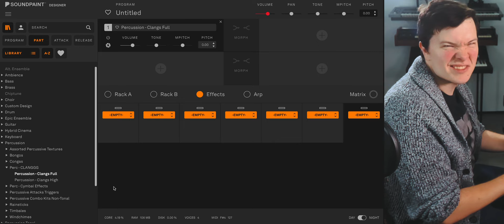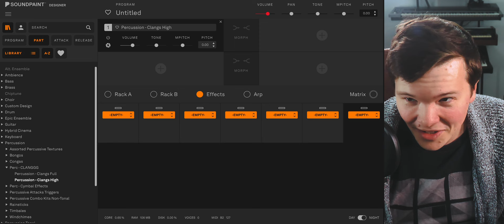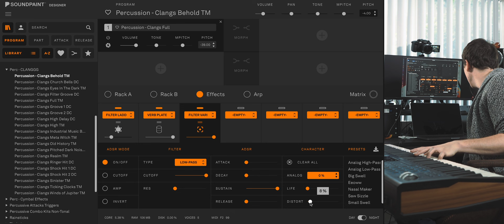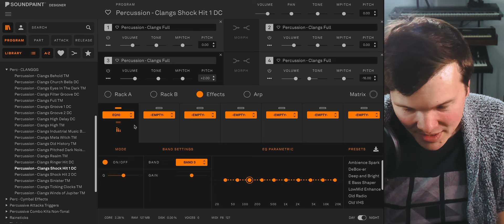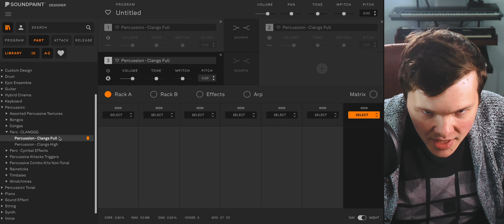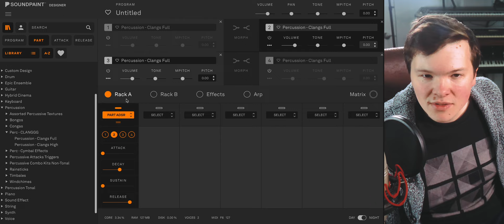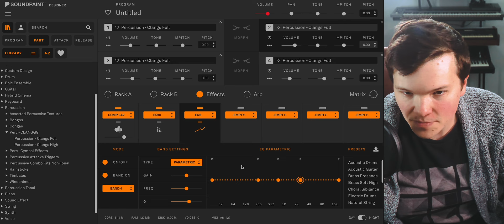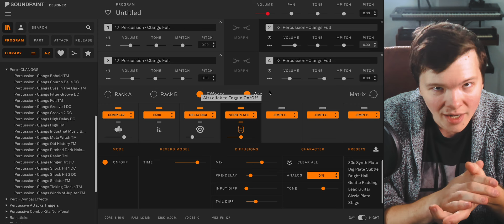Soundpaint - Clanggg - Official Walkthrough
CLANGGG is a percussion library full of all the metal impacts you could ever want. Go from full frequency thumps and chunks to high strikes sharp enough to cut through a mix.

With this library we listened to you, the Soundpaint community, and now we're happy to say we've delivered. CLANGGG started as a challenge in our Discord server for us to make a library of just metal hits. We loved the idea and CLANGGG was born. A few short months later and this collection is ready for the world. Thanks for inspiring us every day!

CLANGGG is $15

0:00 Intro
2:12 Parts
5:15 Programs
5:30 Program - Groove 2
6:24 Program - Groove 1
6:50 Program - Filter Groove
8:15 Program - Behold
9:28 Program - Church Bells
10:02 Program - Eyes in the Dark
11:32 Program - Industrial Music Box
12:49 Program - Old History
13:34 Program - Ringer Hit
14:07 Program - Shock Hit 1
15:10 Program - Shock Hit 2
15:56 Program - Ticking Clocks
16:54 Making a Program with Chimy - Selecting Sounds
21:14 Making a Program with Chimy - Editing, Effects, and Mixing
30:16 Making a Program with Chimy - Result and Summary
31:28 Outro